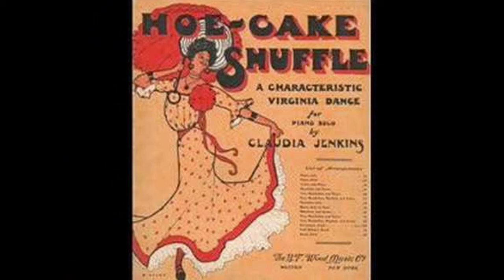Paula Deen And The Philly Ladies, The Hoecake Shuffle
Paula Deen, The Philly Ladies and a whole lotta Hoecakes!  The Philly Ladies pay tribute Paula and her signature hoecakes, as they begin to compile recipes for the cookbook in the first phase of  Real Women of Philadelphia's newest recipe contest.